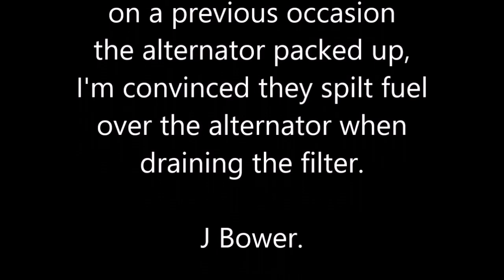Changing fuel filter in a 2. 0 d Volvo V50 beware of main stealer dealer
Soon after the fuel filter was changed by a Volvo main stealer dealer on a previous occasion the alternator failed, I believe they spilled fuel over the alternator when draining the filter, the alternator is mounted just below the filter draining point, ££££.